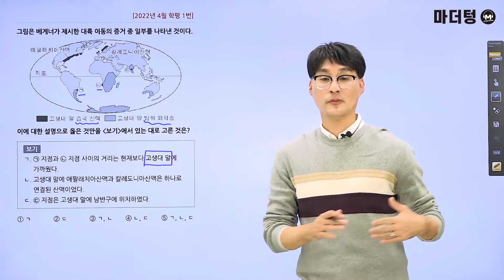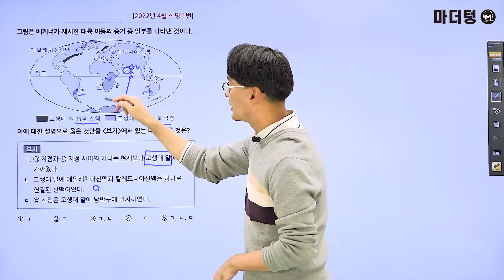마더텅 | 지구과학Ⅰ | 2022년 4월 학평 1번 (해설 : 오정석 선생님)